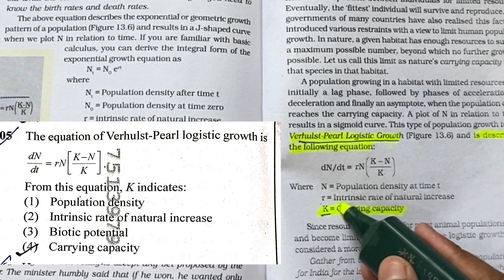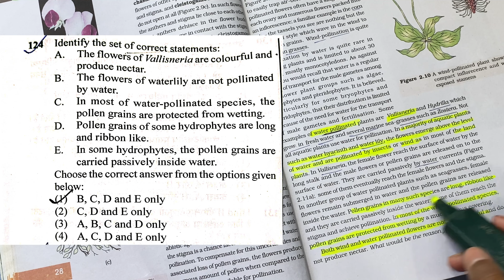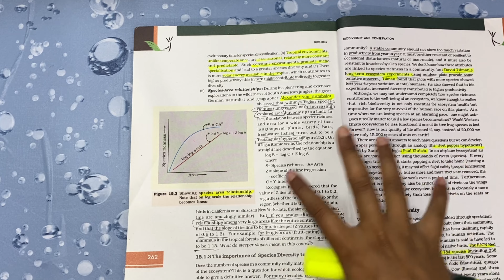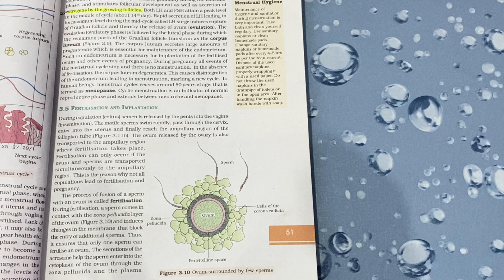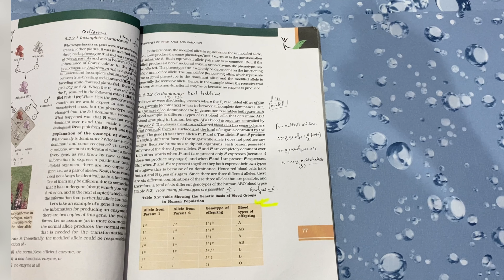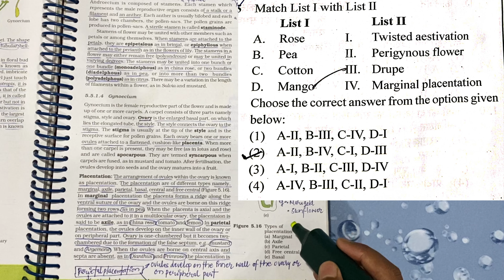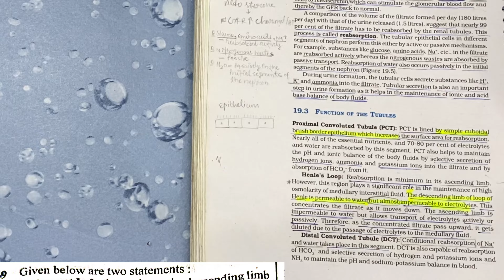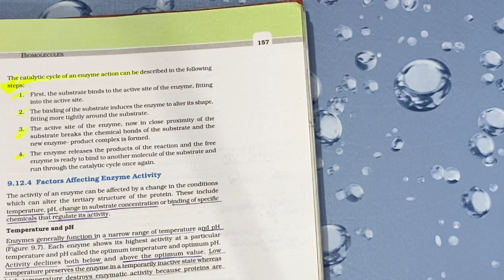अगर ये कर लिया तो NEET में BIOLOGY में 360/360 आने से कोई नहीं रोक सकता है!!